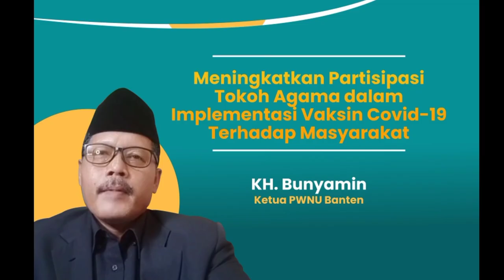Ayo Laksanakan Vaksinasi Covid-19